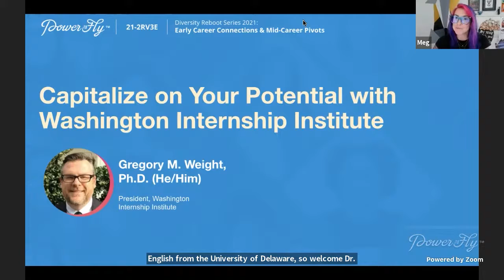Day 1 - Capitalize on your Potential with Washington Internship Institute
As the President of the Washington Internship Institute, Gregory Weight is motivated to fulfill the mission of Washington Internship Institute. The mission is to foster students' intellectual, personal, and professional development. With WIIDC, you can intern at government offices, nonprofit organizations, and for-profit companies. Calling all eager students looking to invest in themselves and their future.